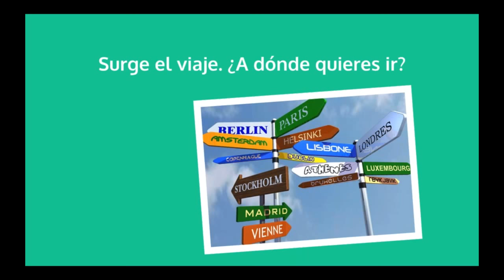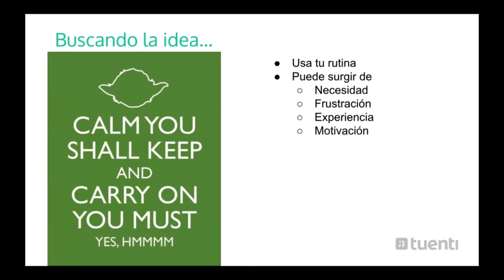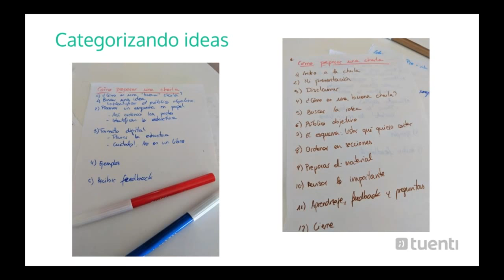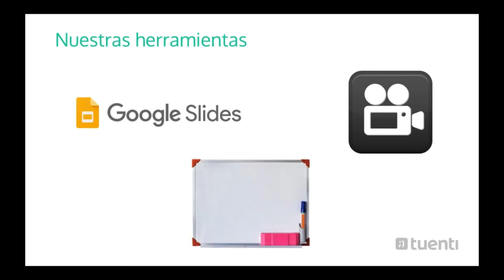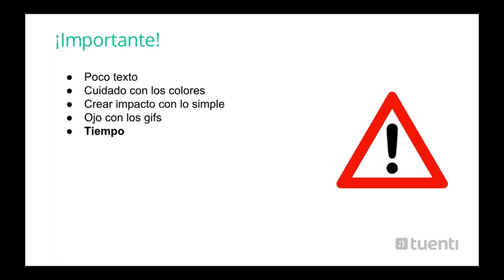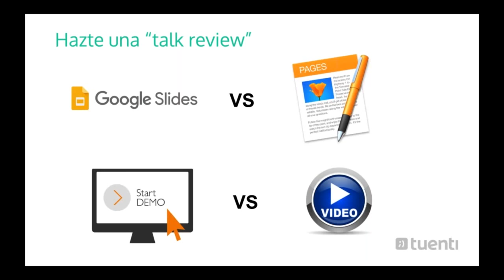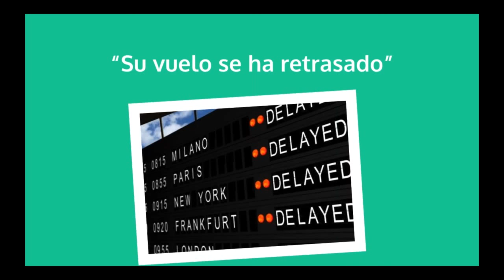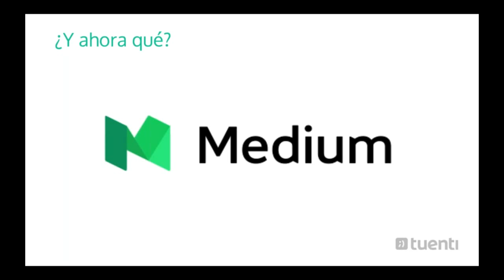Trucos para preparar una buena charla, por Fina Pérez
Sesión formativa de Tech SHEssions impartida por Fina Pérez, Canaria, que estudió ingeniería informática en Sevilla. Actualmente es Tech Lead en Tuenti. La presentación está disponible aquí